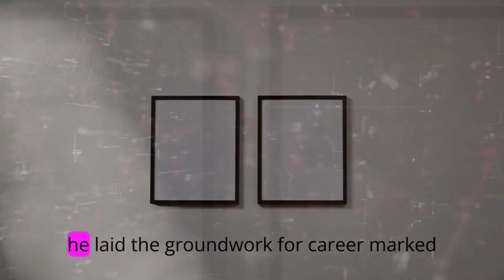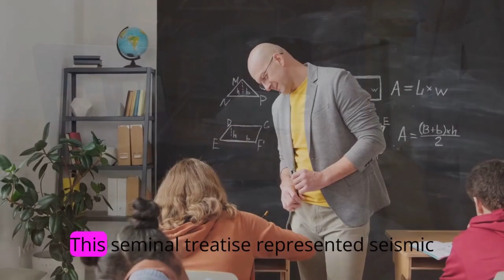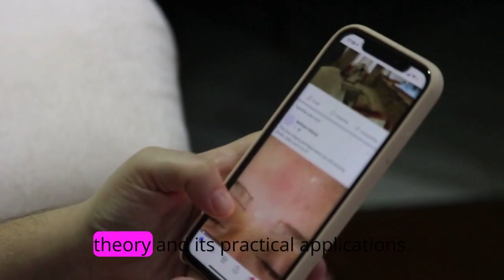Nicolai Ivanovich Lobachevsky: Pioneer of Non-Euclidean Geometry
lobachevsky
nicolai ivanovich lobachevsky
nikolai lobachevsky (academic)
nicolai ivanovich fechin
nicolai
lobachevsky kolmogorov
lobachevski
ivanovich
pronounce nikolai chizhevsky
tom lehrer lobachevsky
nicolai berdyaev
pronounce nicolai
how to pronounce nicolai
pronunciation of nicolai
nikolai fechin
pronounce nikolai
nikolai
how to pronounce nikolai
pronunciation of nikolai
andrey nikolayevich tikhonov
sofia kovalevskaya
nikolai ivanovich lobachevsky
non-euclidean geometry
lobachevsky
hyperbolic geometry
nikolai lobachevsky (academic)
euclidean geometry
pronunciation of lobachevsky
geometry
non-euclidean geometry history
nikolai lobachevsky
non euclidean geometry
lobachevsky-bolyai geometry
non-eudlidean geometry
euclidean geometry theorems
pronounce lobachevsky
lobachevsky kolmogorov
nikolay lobachevsky
how to pronounce lobachevsky
euclid's geometry
non-euclidean